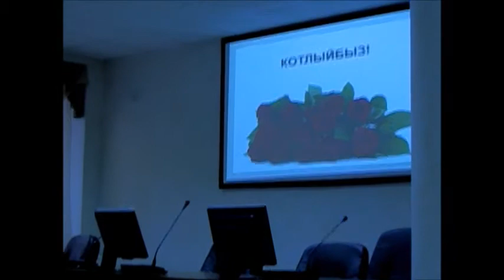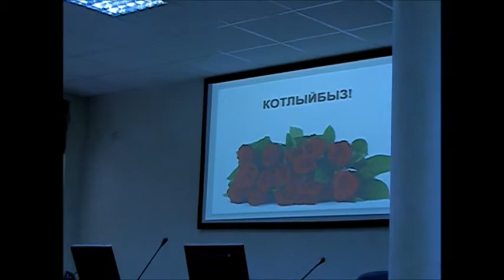Tataristan Bilimler Akademisi Prof. Dr. Nadir Devlet'in 70. yaşını kutladı (5/12)